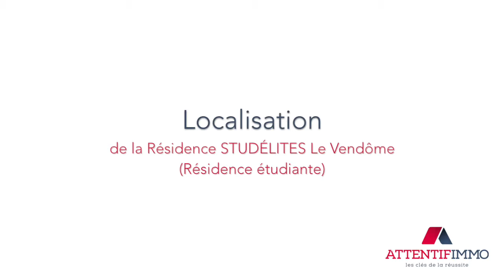Résidence Studélites Le Vendôme Résidence étudiante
Présentation de la résidence services Nexity Studéa  Boulogne Seguin (Résidence étudiante).